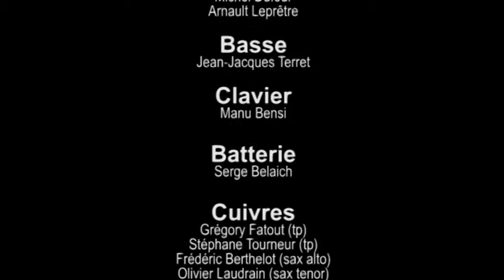Medley James Brown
Soul Power plays James Brown